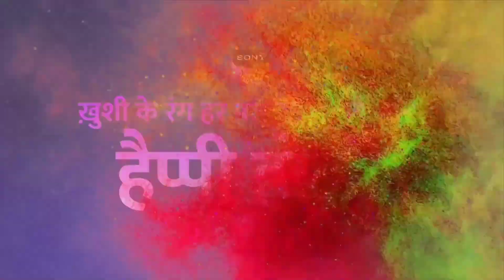ख़ुशी के रंग हर पल रहें आपकेसंग...हैप्पी होली...